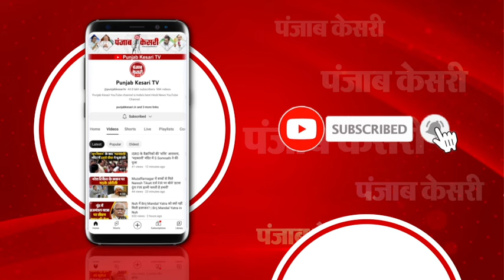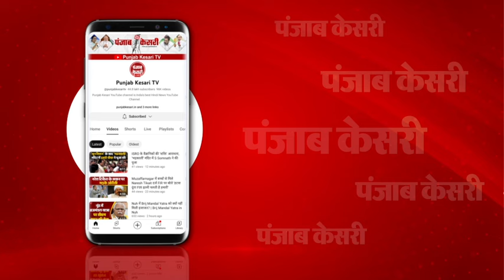Bihar Political Crisis: तेजस्वी यादव के आवास पर RJD विधायकों की बैठक, अटकलों का बाजार गर्म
Bihar Political Crisis: बिहार में सियासी हलचल के बीच बैठकों का दौर शुरू…तेजस्वी यादव ने बुलाई RJD विधायकों की बैठक…किसी को मोबाइल ले जाने की इजाजत नहीं….